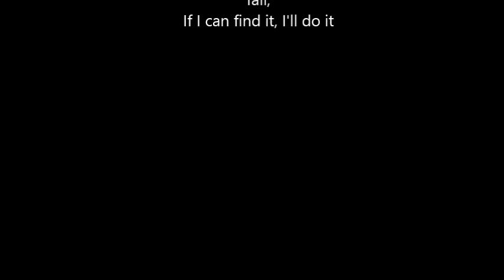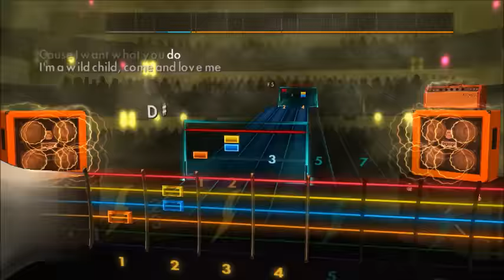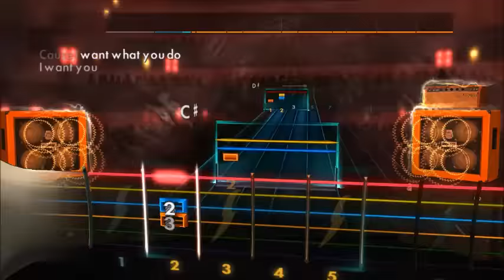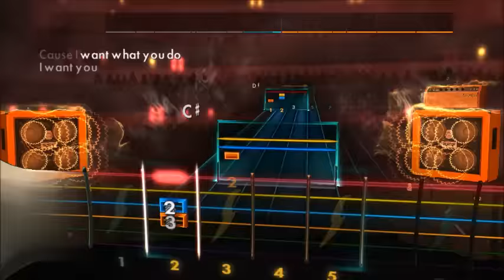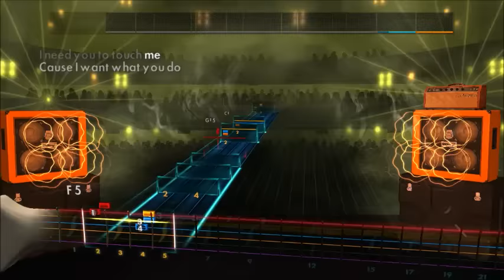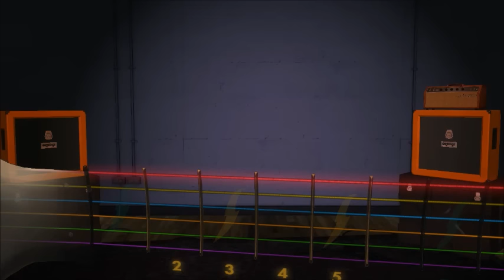W.A.S.P. - Wild Child (Lead) Rocksmith 2014 CDLC